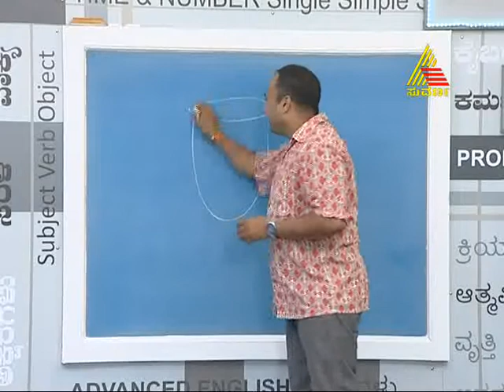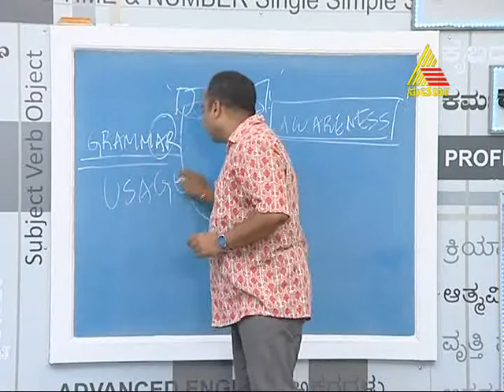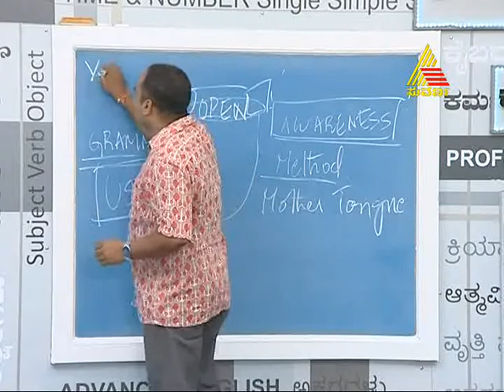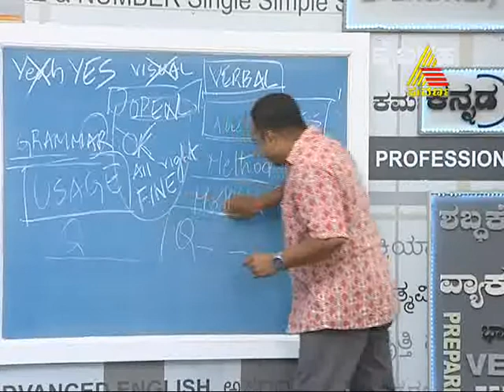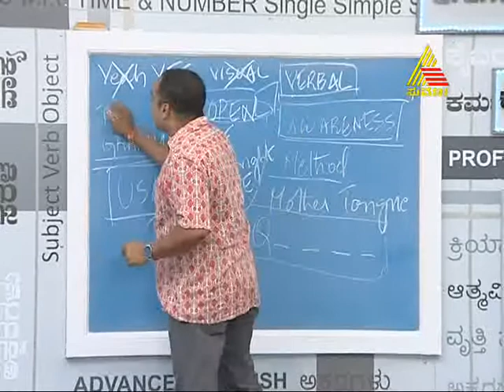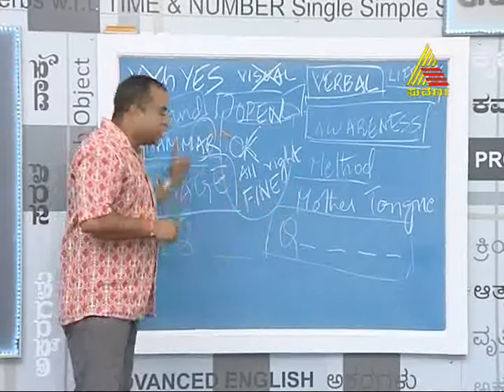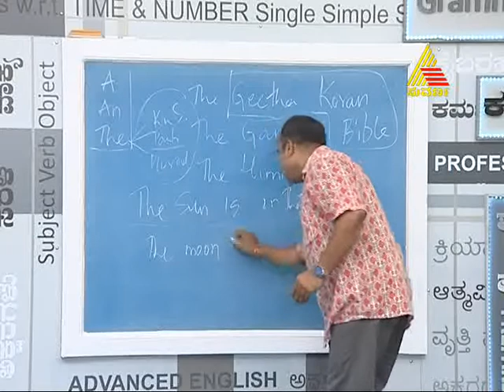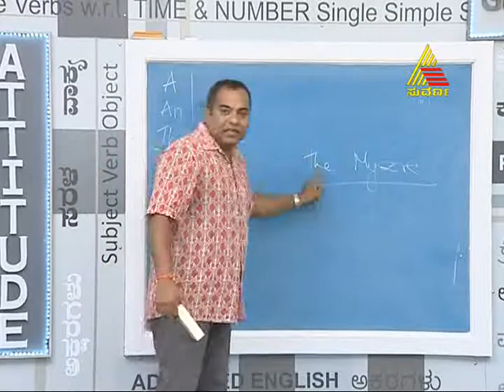Simpallagi English - Simpallagi English Episode - 33 - 17.5.13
Communication Skills and English is taught through the mother tongue (Kannada here) by Renown English Teacher Prakruthi N. Banwasi's Unique Method in an easy, effective manner.